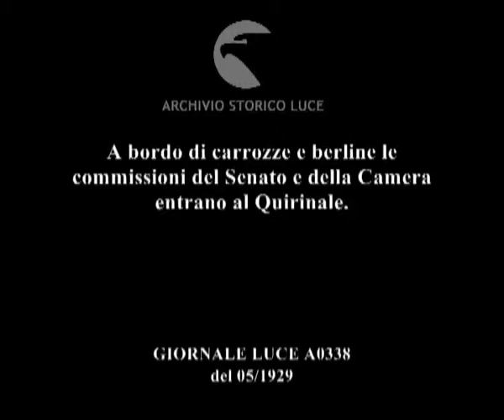A bordo di carrozze e berline le commissioni del Senato e della Camera entrano al Quirinale.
Descrizione sequenze:Scortate da carabinieri a cavallo alcune carrozze e berline entrano al Quirinale. ; Un reparto militare schierato nel portico del cortile interno del palazzo. ; L'ingresso delle carrozze ripreso dall'interno del palazzo. Le carrozze passano sotto al porticato. ; Inquadratura di una berlina. particolari della vettura. Il cocchiere in costume e i cavalli ornati da pennacchi. Particolari di un'altra carrozza. ;